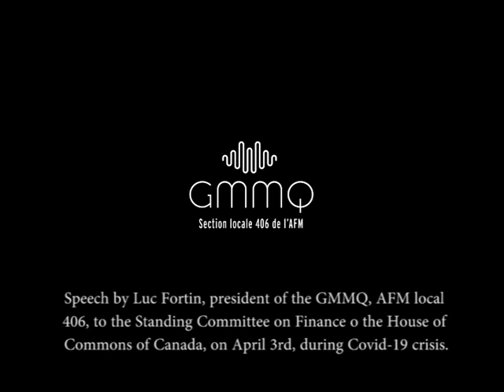Luc Fortin, president of the GMMQ, AFM local 406, to the House of Commons, during Covid-19 crisis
Speech by Luc Fortin, president of the GMMQ, AFM local 406, to the Standing Committee on Finance o the House of Commons of Canada, on April 3rd 2020. He testified on behalf of low-income freelance musicians who find themselves excluded from the CERB.